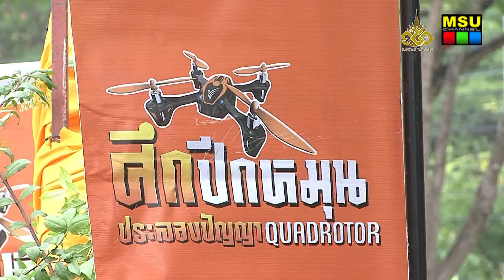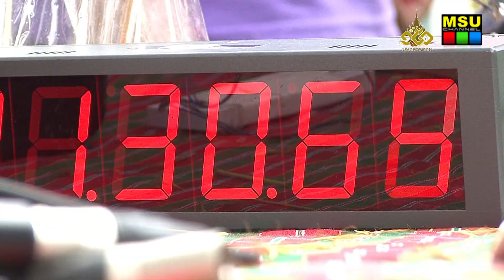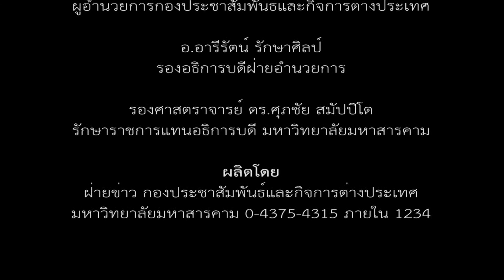มมส ร่วมจัด ศึกปีกหมุนประลองปัญญา "Quad rotor" รอบคัดเลือกชิงถ้วยพระราชทานฯ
เมื่อวันที่ 21 มีนาคม 2558 มหาวิทยาลัยมหาสารคาม ร่วมกับสมาคมกีฬาเครื่องบินจำลองและวิทยุบังคับ สำนักงานคณะกรรมการวิจัยแห่งชาติ สำนักงานกองทุนสนับสนุนการสร้างเสริมสุขภาพสถานีโทรทัศน์ Thai PBS และกองทัพอากาศ ได้จัดโครงการพัฒนาเครื่องบินบังคับวิทยุแบบปีกหมุน 4 ใบพัด “หนูน้อยจ้าวเวหา” ในรายการ “ศึกปีกหมุนประลองปัญญา Quad rotor” ครั้งที่ 3 ชิงถ้วยพระราชทานพระบาทสมเด็จพระเจ้าอยู่หัวฯ (รอบคัดเลือก) โดยมี รองศาสตราจารย์ ดร.ศุภชัย สมัปปิโต ผู้รักษาราชการแทนอธิการบดีมหาวิทยาลัยมหาสารคาม เป็นประธานในพิธีเปิดกรวยถวายเครื่องราชสักการะ หน้าพระบรมฉายาลักษณ์พระบาทสมเด็จพระเจ้าอยู่หัวฯ ณ บริเวณอาคารพลศึกษา มหาวิทยาลัยมหาสารคาม

ภาพ : บุณฑริกา ภูผาหลวง/อภิราม ทามแก้ว
ข่าว : บุณฑริกา ภูผาหลวง
วิดีโอ / ตัดต่อ : พัฒนะ  พิมพ์แน่น
เสียงบรรยาย : กุลกันยภรณ์ ดอนกระสินธุ์